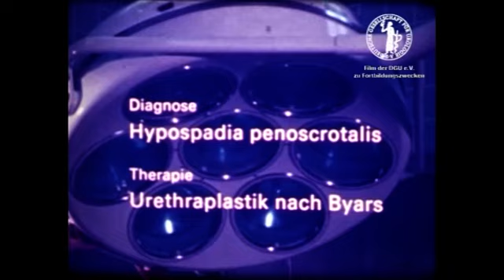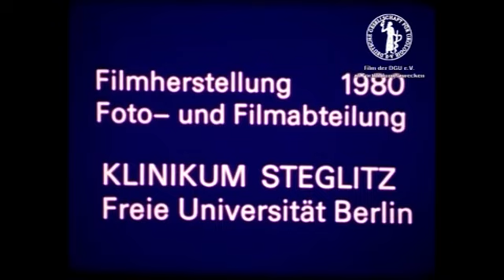Urethraplastik nach Byars bei Hypospadia penoscrotalis